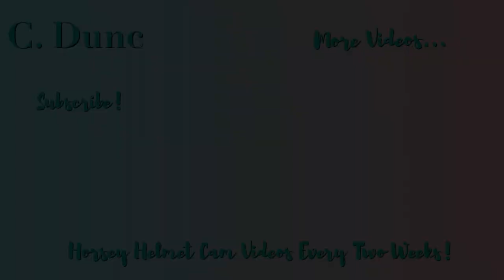Satisfying Hack! - From Excited and Speedy, to Calm and Listening! | Helmet Cam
Wow what a transformation from the start of the ride to the end!! Lily is coming back into work after recovering from a foot abscess, so I wanted to keep her quite steady - especially as the ground conditions weren't ideal on this day! With this in mind, I put myself behind Misty, because I thought that I had a better chance of keeping an excited Lily steady if I was behind Misty, who is generally more likely to be steady. However, both Smurf and Misty were also feeling a little spicy this day, so we went a little (a lot) faster than I would have liked, and I could feel Lily threatening to leap when I tried to ask her to slow down, which was far from ideal!

A similar thing happened at the jumps, where Lily just spotted them and launched herself at them - which, again, was far from ideal! So, the next two times over, I really focussed on my riding to keep her calm and listening to me, and the last time we went over the jumps, she was SO good - she even trotted up to the last jump, which I was VERY pleased about (as you can tell from the video). Lily also demonstrated a perfect 'steady canter' at the end, which meant we ended on a lovely positive note for this hack!

So, all in all, this was a very satisfying hack for me, because I feel like both Lily's ride-ability and my riding improved over the course of the hack, which always makes for a very rewarded 'job well done' sort of feeling afterwards!

Horse/Pony: Lily, 13.2HH Liver Chestnut Mare
Camera: GoPro Hero 3+